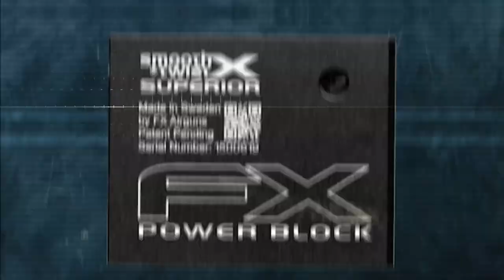Introducing the New FX Impact M3 w/ Power Block, Tungsten Hammer, Tensioned Barrel System & More!!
The FX Impact M3 now ships with the new rear FX Power Block. Much like a hot rodded car's ported and polished intake manifold, the rear block handles the transfer of power from the power plenum with better air flow, efficiency, and power potential.

Those shooting heavy slugs are encouraged to add the FX Impact Tungsten Hammer weight to also allow for higher working pressures. Tungsten is a material that is 1.7x denser than steel (used for the standard FX hammers). This extra weight hits the valve with more power which allows the valve to open even at higher regulated pressures and stay open longer before closing. This is particularly useful with longer barrels (700mm & 800mm) as the longer the barrel, the more desirable it is to have the valve stay open (ideally to just before the slug leaves the barrel).

These advancements for slug shooting to the FX Impact will result in shooters using heavier slugs at faster speeds. This requires a more rigid barrel to handle the pressure and vibrations created by these projectiles. The new FX Tensioned Barrel System adds the firmness needed to let you reach the potential of the FX Impact with heavy slugs, all while maintaining the extreme accuracy everyone expects from an FX Airgun.

The FX Tensioned Barrel System will be sold both as an add on system that can be used with any existing 700mm STX barrels, or sold with a barrel as part of a complete FX Slug Tensioned Barrel Kit. These kits come with a slug ready STX heavy liner standard and are available in both 700mm, and the newly announced 800mm Slug Tensioned Barrel Kit.

To push the boundaries of what small bore slugs can do, FX is introducing an 800mm Slug Tensioned Barrel for the FX Impact. This barrel will allow the FX Impact to shoot heavier slugs at the speeds needed to create a higher BC which will allow the Impact to shoot at further distances.

This barrel has achieved a first in the airgun world, an airgun shooting the same caliber and same grain weight bullet as a common firearm. The 800mm Slug Tensioned Barrel, when combined with a Power Block and Tungsten hammer weight equipped FX Impact, will shoot a .22 Caliber 40gr slug at speeds of 1030 ft/s (the common weight and speed shot by many professional .22LR competition shooters).

Additional accessories shown in the video include the new extended rail system from Saber Tactical. The Saber Tactical TRS Rail allows the option of mounting additional accessories to the rifle including the GRS Bipod. This Bipod was originally developed by GRS for F-Class ELR and similar long-range disciplines. With the recent optional extended Impact top rails offered by multiple manufacturers, this perfectly suited Bipod can enhance the accuracy you get from your FX Impact.

The physics of accuracy gained by the GRS Bipod come through how the recoil effects your barrel when firing your rifle. By mounting a bipod over your barrel as opposed to under it, the recoil delivers straight back into the shooter instead of torquing at the bipod and recoiling up. With this wildly improved recoil management system, you remove the upwards recoil movement from effecting your shot, you can see your round better as well as making adjustments to your point of impact even faster.

If you are ever unsure and need service in US